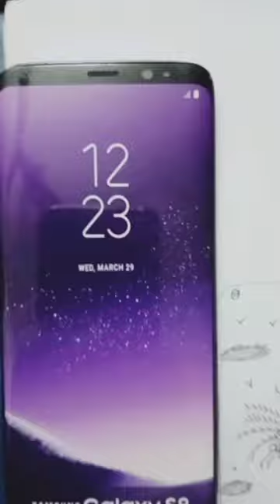Samsung galaxy mobile 📱 drawing